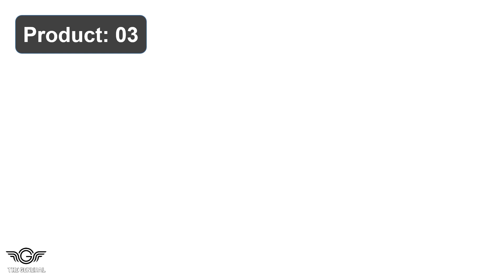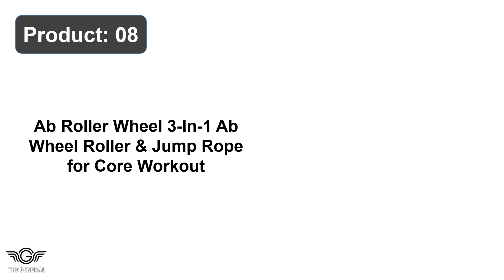Best AB Roller Wheel Review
Top 10 Best AB Roller Wheel Review -

1. Vinsguir Ab Roller for Abs Workout, Ab Rollers Wheel Equipment

2. Fitnessery Ab Roller Home Gym Equipment Wheels for Exercise

3. EnterSports Abs Rollers Wheel Kit Exercise Wheel Core Strength

4. Perfect Fitness Ab Carver Pro Rollers Wheel With Built Spring Kit

5. H&S Ab Rollers Wheel for Abs Workout Abdominal Core Exercise

6. Sweet Sweat Ab Rollers for Abs Workout Rollers Wheel Exercise

7. Bssay Ab Rolls Wheel Workout Equipment for Abdominal & Core

8. Ab Roller Wheel 3-In-1 Ab Wheel Rollers & Jump Ropes for Cores

9. Readaeer Metal Handle Ab Roll Wheel with Knee Pad Abdominal

10. POWER GUIDANCE AB Wheel with Push-Up Bar Exercise Home